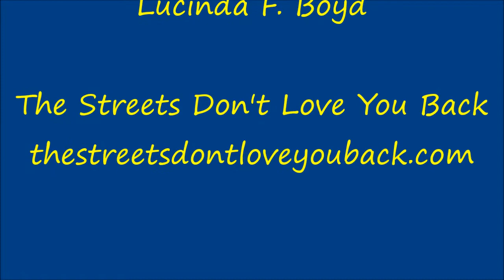Change Reality Show, Message from Chris Trotter 12-04-14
As a young man, Chris served 4 years in the United States Armed Services only to return home and catch a case for petty theft. Chris was placed in the Indiana Reformatory to do his time. Chris was three months away from being released and was planning for his future. On February 1, 1985 during a shakedown, Chris and others witnessed another inmate being sprayed with mace, beaten with a bat while he is shackled. Inmates were yelling "they are going to kill him" chaos erupting in the prison cell that led to a riot. Although no lives were taken, no plans for a riot prepared, it was not premeditated. These young men were there and witnessed the inmate's brutal beating first hand and felt for the inmate's life as well as their own lives and fought back. His involvement in a 1985 prison riot turned his 4-year prison sentence into a 142-year sentence. Sign the Petition... Justice for Christopher Trotter: